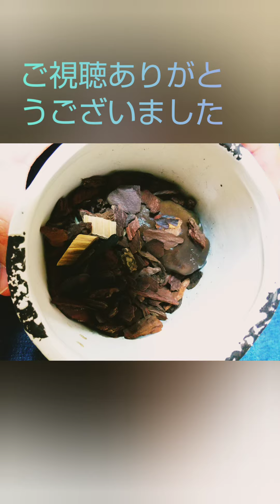イエアメガエルのキューピーの性格？！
キューピーの方の動画があまりない理由とは！🤓